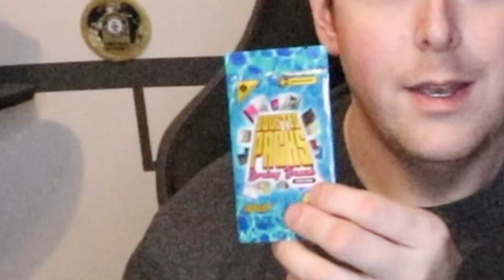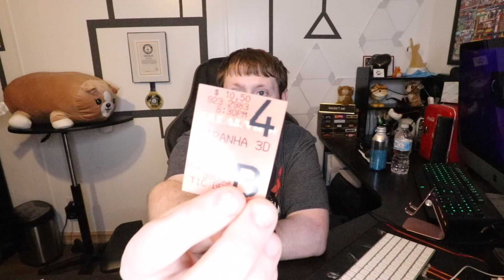MSCHF's BOOSTED PACK GAVE ME WHAT?!?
This was a weird card opening for sure...